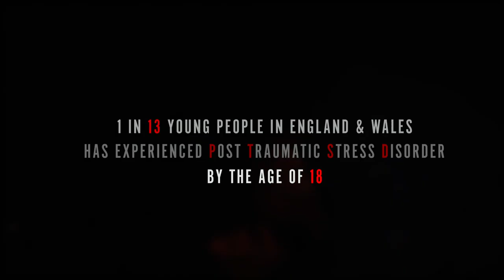PTSD In My Hood | EP1 | AJ Vasco " They Tried To Kill Me"